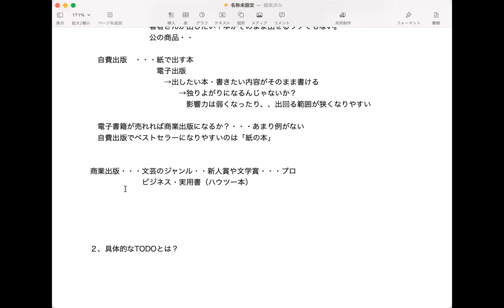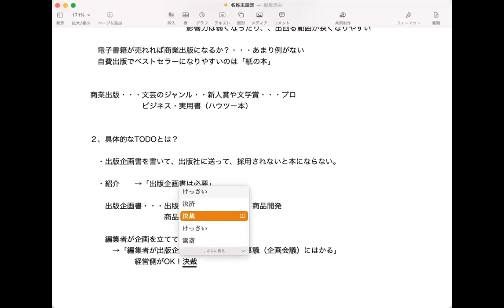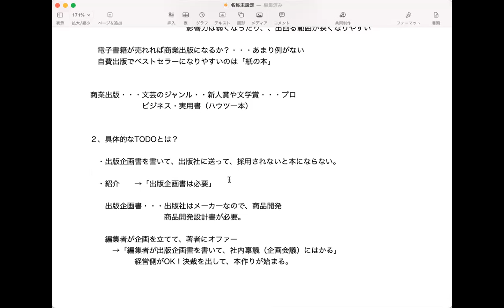本を出したい！では何をすればいいのか？〜2022年最新版。元大手出版社の編集者が解説します。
元KADOKAWAのビジネス・実用書編集者であり出版コンサルタントの渡邉です。
改めて、「本を出したい」と思ったら何をすればいいのか、解説しました。参考になれば幸いです。

渡邉理香（わたなべ　りか）
＊ビジネス・実用書出版コンサルタント
＊書籍編集者
＊SNS運用＆個人起業・副業コンサルタント

›商業出版を目指す起業家・
経営者のための無料メール講座（メルマガ）

›本を出したい起業家・経営者の方向けに「出版コンサルティング」を実施中。まずは「体験セッション」からご相談ください。

›ブログも更新中！

ameblo：
「元大手出版社の編集者が教える！商業出版実現ブログ」

›Facebookではリアルタイムで出版の情報発信もしています。
（セミナー・講演・執筆など各種ご依頼ありましたら上記Facebookメッセンジャーからお願いいたします）